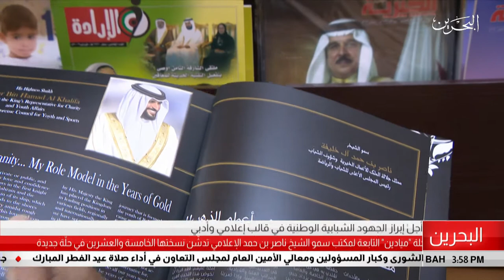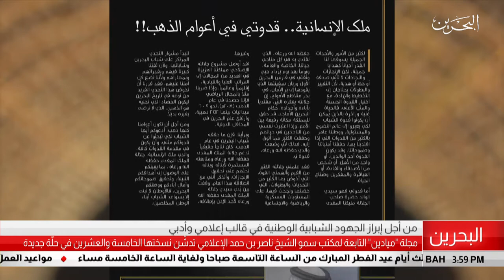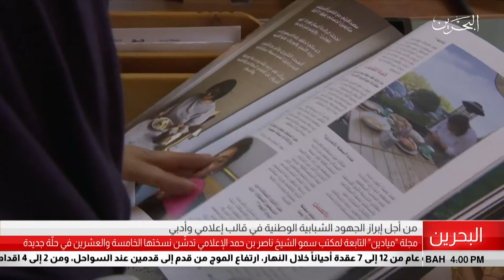البحرين مركز الأخبار : مجلة ميادين تدشن نسختها الخامس والعشرين في حلة جديدة 04-06-2019